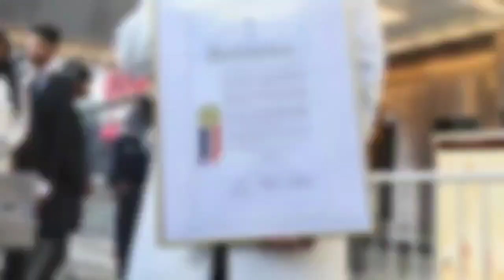Mase REVEALS Diddy's Shocking Pastors NAKED Gay Rituals?!